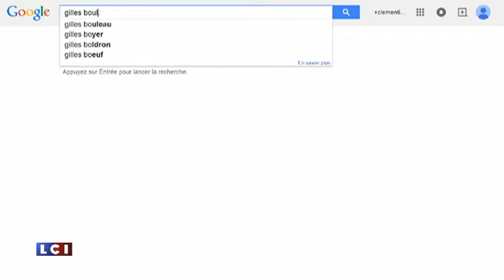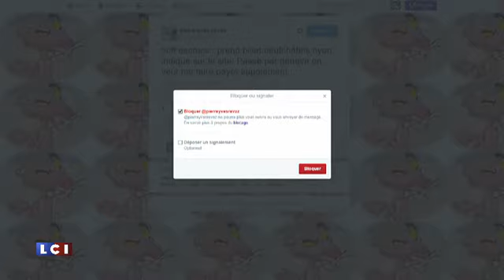Dominique Sopo et Sacha Reingewirtz présentent les Assises de la Lutte contre la Haine sur Internet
Internet est un espace inédit d'échanges, d'apprentissages et de démocratie. Mais pour juguler les dynamiques de haine qui s'amplifient sur le net, il est devenu indispensable de renouveler les modes de gouvernance en ligne, d'élaborer de nouvelles bonnes pratiques, et d'actualiser notre législation numérique.
Les Assises de la lutte contre la haine sur internet c'est dimanche ! Inscriptions